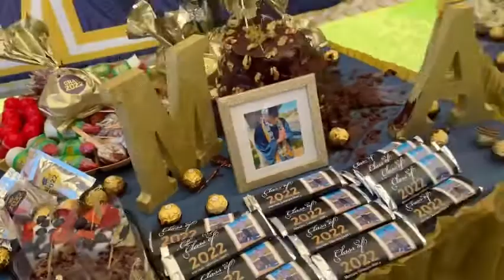Congratulations Masi Matau!